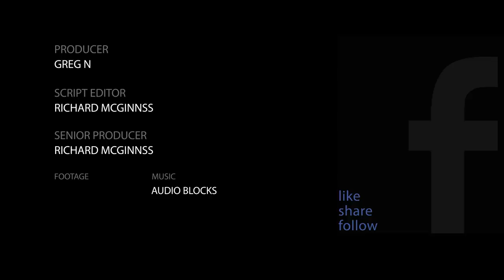CA Doctor Stands Against The Quarantine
The Newport Beach doctor gave the remarks at a rally in Riverside County saying he and many of his colleagues, disagree with the quarantine.